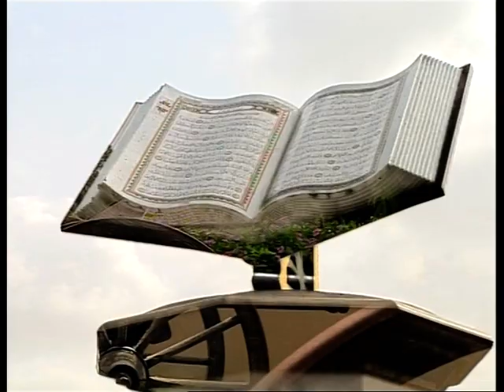الرابعة و الناس 13/10/2014 ج2